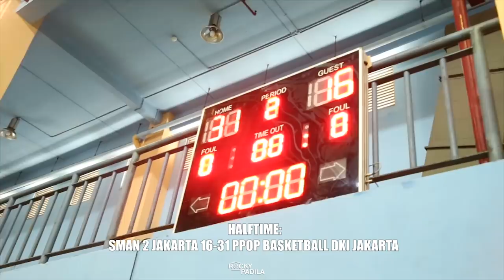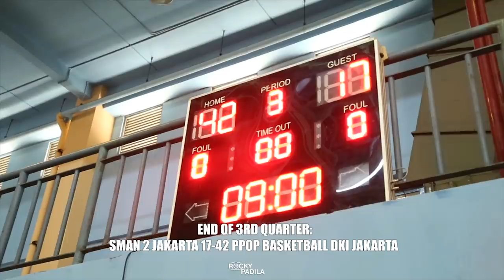Game Highlights: PPOP Basketball DKI Jakarta vs SMAN 2 Jakarta (UNTAR Untuk Indonesia 2019)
Game highlights dari UNTAR Untuk Indonesia 2019 antara PPOP Basketball DKI Indonesia melawan SMAN 2 Jakarta.